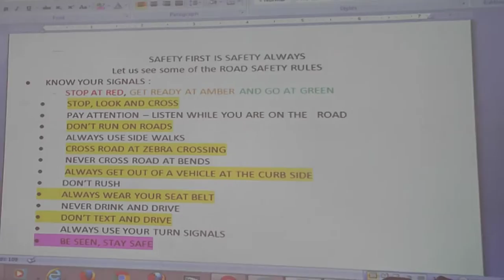ON THE WAY OF MY ROAD PRESENTATION SPEECH